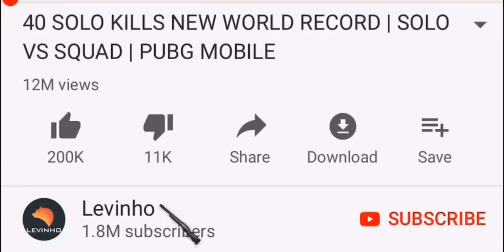NOOB vs PRO vs LEGEND in PUBG MOBILE